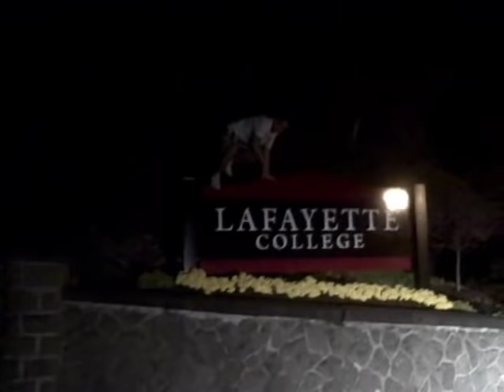PARKOUR NINJAS AT LAFAYETTE (Uncut)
Uncut parkour ninjas at their finest (blooper reel)